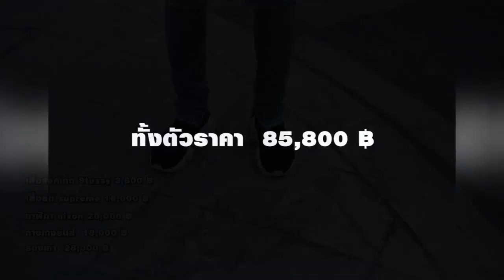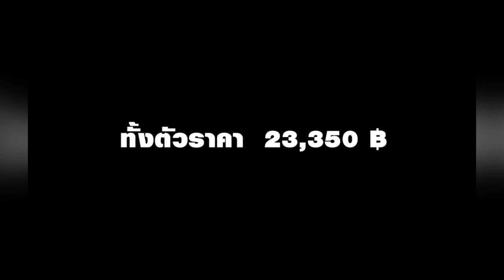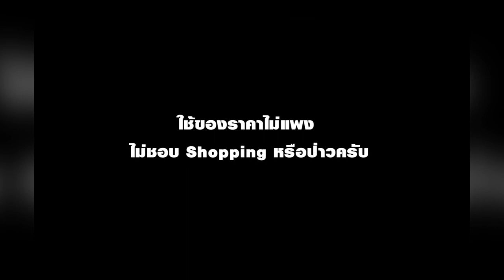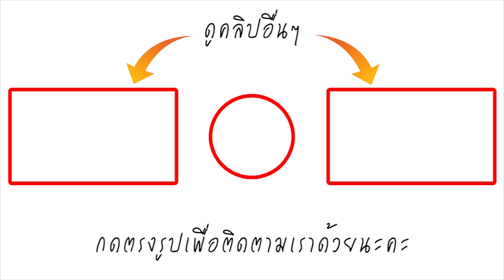ถึงกับจุก! เจอสาวคนนี้แต่งตัว ทั้งตัวแค่ 1,329 บาท กับเหตุผลที่ต้องกราบหัวใจ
หลังจากที่กลายเป็นกระแสที่ถูกพูดถึงกันเป็นอย่างมากในโลกโซเชียล ในช่วงที่ผ่านมาเกี่ยวกับการแต่งตัวของวัยรุ่นปัจจุบัน ซึ่งจะเห็นได้ว่า แต่ละคนนั้นมีสไตล์การแต่งตัวที่เน้นของแบรนด์เนม รวมๆทั้งตัวก็เหยียบ แสน โดยเฉพาะ ดอกไม่แฟร์ชั่นที่มีราคาสูงถึง 1,500-5,000 บาทเลยทีเดียว จนกลายเป็นดราม่า ถึงค่านิยมของเหล่าวัยรุ่นในวัยเรียนที่เลือกแต่งตัวเกินความจำเป็น

ถึงแม้ว่า แต่ละคนมีความชอบที่แตกต่างกันไป แต่หากหวนคิดดีๆแล้ว เราควรจะแยกให้ออกว่า สิ่งใดคือความชอบ สิ่งใดเป็นเพียงค่านิยม ที่เหล่าผู้ผลิตสินค้าแบรนด์เนมต่างๆ ใช้เป็นเครื่องมือให้เราฟุ่มเฟือยโดยเปล่าประโยชน์ เพียงเพื่อจะแข่งขันกับคนอื่นให้ดูหรูและดูดี